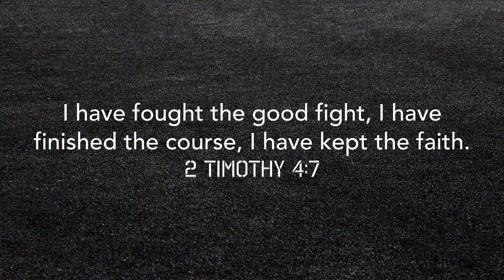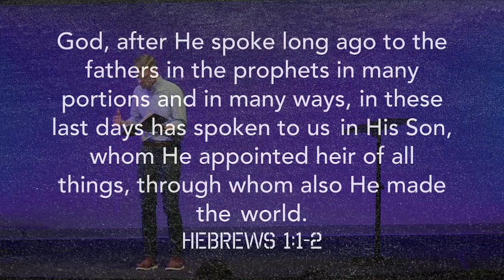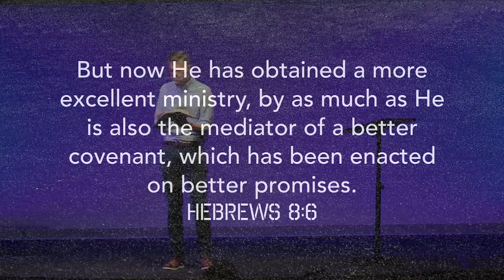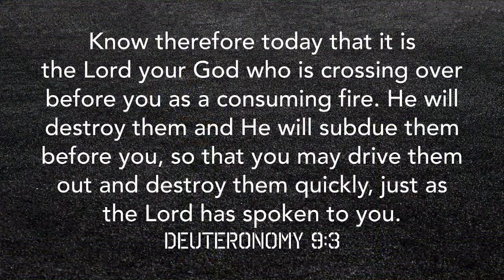Exhortation | This Keeps You Running | Week 5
Every race has a finish line. I’ve been contemplating this as we come to the end of our series “This Keeps You Running." In the race, you have a choice to either quit or cross that finish line - over the last four weeks we’ve aimed for the latter. We hope God, through Hebrews 12, has encouraged you to keep running the race that is set before you with the finish line in sight. The end of Hebrews 12 gives us encouragement to keep running to the finish and not quit.

Eric P. Kuykendall, PhD, Lead Pastor